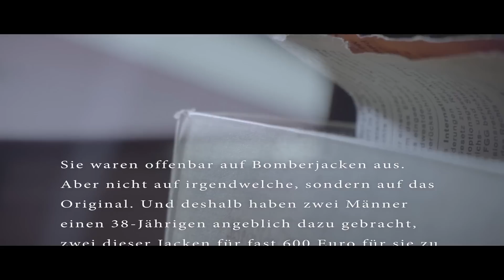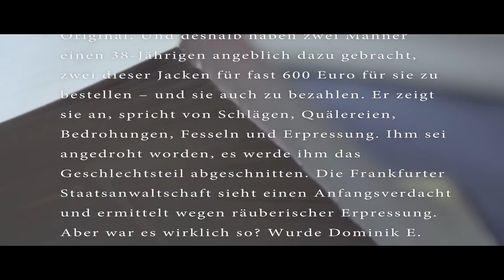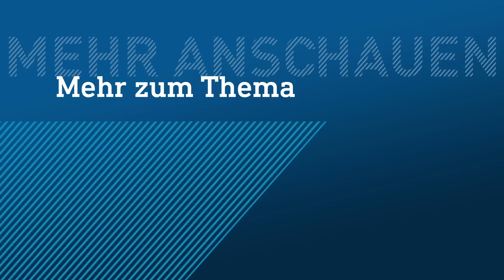Der Sklavenvertrag | Verurteilt! - Der Gerichtspodcast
Sie waren offenbar auf Bomberjacken aus. Aber nicht auf irgendwelche, sondern auf das Original. Und deshalb haben zwei junge Männer einen Mitvierziger angeblich dazu gebracht, zwei dieser Jacken für fast 600 Euro für sie zu bestellen – und sie auch zu bezahlen. Er zeigt sie an, spricht von Schlägen, Quälereien, Bedrohungen, Fesseln und Erpressung. Ihm sei angedroht worden, es werde ihm das Geschlechtsteil abgeschnitten. Die Frankfurter Staatsanwaltschaft sieht einen Anfangsverdacht und ermittelt wegen räuberischer Erpressung. Aber war es wirklich so? Wurde Dominik E. tatsächlich genötigt? Die Staatsanwältin stößt auf einen Vertrag, in dem das Opfer seinen mutmaßlichen Peinigern ein derartig ruppiges Verhalten erlaubt.